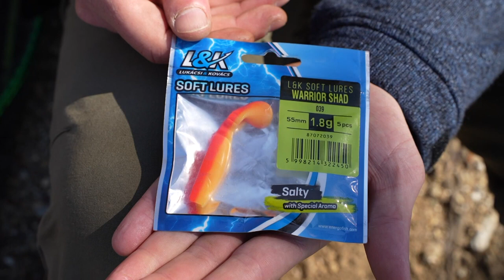Plasztikkal ágak között - tippek és praktikák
Wizard offset horog és a wizard cheburashka ólom megfelelő kombinálása L&K warrior shad plasztikkal akadós terepre. 3 termék bemutatása, melynek a helyes összeállításakor egy akadós, fás terepen is hatékonyan használható végszereléket kapunk.